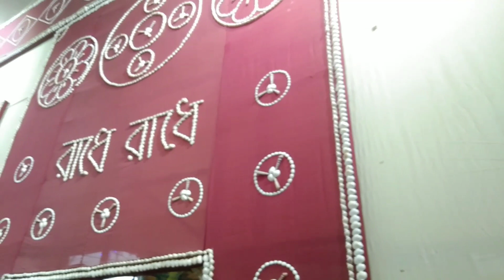পুরুলিয়াতে ঝিনুক ও শামুখের প্যান্ডেল 2023 / purulia durga puja pandal / purulia town